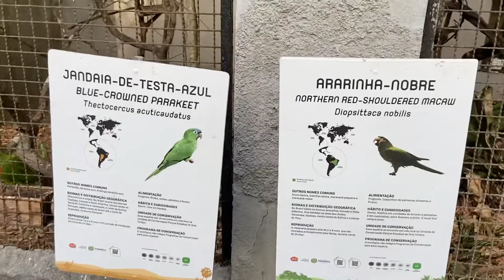🦜 Viveiro dos Psitacideos, Psittaciformes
Me chamo Guilherme Ribeiro, comecei a gravar vídeos em maio de 2020, e sigo melhorando,
Tem conteúdo novo, as quartas, sábados e domingos, sempre às 6h da manhã.

Psittaciformes é uma Ordem de aves que inclui mais de 360 espécies e de 80 géneros das famílias Psittacidae, Strigopidae e Cacatuidae[1]. O grupo inclui aves muito populares e conhecidas, tais como:

    papagaios
    periquitos
    araras
    maracanãs
    tuins
    jandaias
    caturritas
    apuins
    cacatuas ou catatuas
    calopsitas ou caturras

De forma geral, os psitaciformes caracterizam-se por terem dois dos seus dedos voltados para frente e dois para trás, diferentemente da maioria das outras espécies de aves, que têm três dedos voltados para frente e um para trás. Também se caracterizam pelo bico encurvado, com a mandíbula superior recurvada sobre a inferior. Esta forma de bico é uma adaptação à alimentação à base de sementes e frutos. Além de serem dotadas de inteligência superior à maioria das outras espécies de aves, os psitaciformes são, normalmente, muito coloridos e algumas espécies são capazes de reproduzir sons diversos, inclusive os sons da fala humana. Algumas espécies, como as cacatuas e as calopsitas, possuem uma crista móvel.

Os psittaciformes têm distribuição geográfica vasta, ocupando as regiões quentes e temperadas de todos os continentes. A maior biodiversidade do grupo encontra-se na Oceania, América Central e América do Sul. A única espécie nativa do Hemisfério Norte foi o periquito-da-carolina, que habitou o Sudeste dos Estados Unidos e se extinguiu no início do século XX.[2] No passado recente, desapareceram diversas espécies de psitaciformes, em particular as nativas das ilhas do Oceano Pacífico colonizadas durante a expansão polinésia.

O registro geológico mais antigo atribuído a uma ave do grupo data do período Cretácico e consiste num fragmento da parte inferior de um bico, encontrado no Wyoming e semelhante ao dos piriquitões modernos. A diversidade de espécies no Hemisfério Sul sugere que o grupo seja originário do antigo continente Gondwana, mas esta ideia não é consensual na comunidade científica, tendo em conta que a maior abundância de fósseis de psitaciformes se encontra na Europa. Os esqueletos completos mais antigos que foram encontrados datam do Eocénico da Inglaterra e Alemanha.

A taxonomia tradicional de Clements para a classe Aves subdividia esta ordem em duas famílias: Psittacidae e Cacatuidae. Já a taxonomia de Sibley-Ahlquist, por outro lado, condensou todos os géneros de psitaciformes na família Psittacidae. Atualmente, a ordem é dividida em Psittacidae, Strigopidae e Cacatuidae[1].

O Brasil é o país com o maior número de representantes da família Psittacidae, tendo sido denominado, na época do descobrimento do país por Portugal, como "Terra dos Papagaios". Essa família é composta por papagaios, araras, periquitos, jandaias e maracanãs.

As araras são os maiores representantes desta ordem-família. Possuem um bico forte, alto e curvo adaptado para cortar sementes duras. Suas línguas grossas, sensíveis e repletas de papilas gustativas funcionam como um órgão táctil. Costumam ingerir pedrinhas para auxiliar na trituração das sementes de buriti, tucum, bocaiúva, carandá e acuri, palmeiras que fazem parte de suas dietas. Estas aves não contribuem para a dispersão destas plantas, sendo consideradas "predadoras", pois trituram os caroços dos cocos, destruindo as sementes.

Os psitacídeos são um dos grupos que mais sofrem com o tráfico de fauna silvestre, pois sua grande diversidade de cores e capacidade de imitar a voz humana desperta o interesse de pessoas no mundo todo, movimentando milhões de dólares estadunidenses por ano. Quando esses animais são caçados para a venda, as árvores que possuem ninhos costumam ser derrubadas. Isso prejudica a reprodução de diversas espécies de aves que utilizam o mesmo ninho em épocas reprodutivas diferentes. Além da caça para a comercialização, sofrem com a contínua destruição do seu habitat.

Como a maioria das aves, são espécies monogâmicas, permanecendo com um único parceiro até a morte. Quando se reproduzem, geram, em geral, apenas um único filhote por vez. O mesmo permanece com os pais durante muito tempo: por isso, são vistos na maioria das vezes em duplas ou trios.